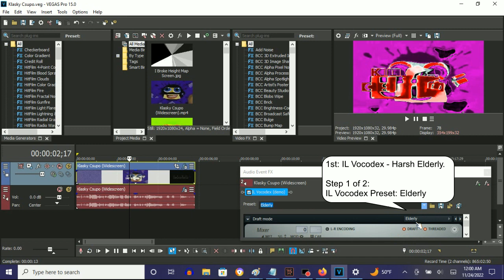How To Make Harsh Elderly On Vegas Pro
Made on Thursday, November 24, 2022, 12:04:46 am to 12:05:07 am

How To Make Harsh Elderly:

(VideoFX)

1st: Gradient Map - Harsh Elderly

0;  R:   0, G:    0, B:   0, A: 255 (Black)
1;  R: 255, G:    0, B: 255, A: 255 (Magenta)
2;  R:   0, G:    0, B:   0, A: 255 (Black)
3;  R: 255, G:  255, B: 255, A: 255 (White)
4;  R: 255, G:    0, B:   0, A: 255 (Red)
5;  R:   0, G:    0, B:   0, A: 255 (Black)

(AudioFX)

1st: IL Vocodex - Harsh Elderly

Step 1 of 2:

IL Vocodex Preset: Elderly

Step 2 of 2:

Carrier Tone (Keyboard Preset): Harsh